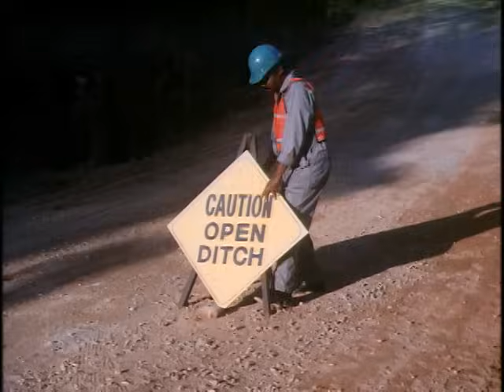The Dukes of Hazzard: One Armed Bandits Opening Scene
Opening scene for the 1st episode of the "The Dukes of Hazzard", One Armed Bandits. Filmed on location in Covington/Conyers area of Georgia. Airdate: Jan 26, 1979. The first five episodes were rowdy compared to the rest of the series. They also contained a realism of atmosphere that couldn't be duplicated when production moved to California. Character personalities were rougher and tougher, with Dukes that bickered more and Cooter earning his "Crazy Cooter" nickname.